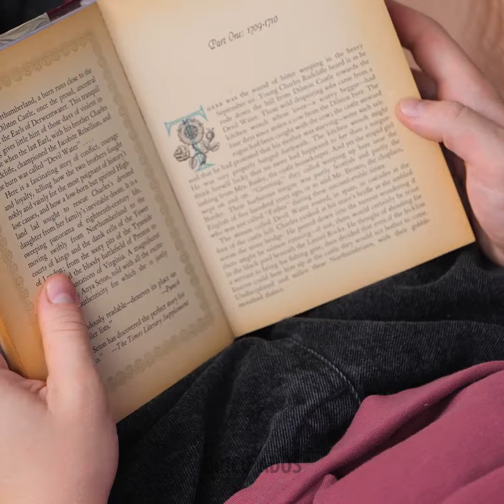Des gadgets pour maison intelligente sous-estimés qui changeront votre vie pour toujours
TIMESTAMPS :
00:00 Gadgets utiles
00:30 Gadget pour pédicure
09:56 Mini ventilateur
12:03 Gadgets et astuces de salle de bain utiles